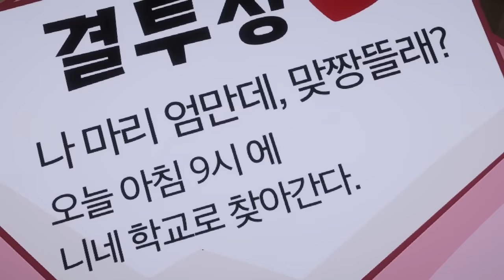담임쌤이 차별해요! 숙제로 용돈을 가져오라는 선생님??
1.싹지훈
2.겜커
3.우엉
4.김지은
5.겜아지
6.마시로